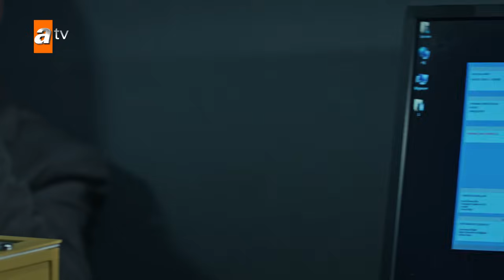مسلسل قطاع الطرق - الحلقة 130 | مدبلج | الموسم الثاني